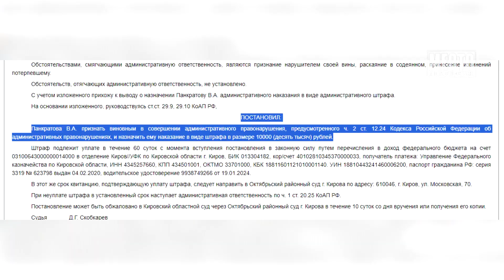Штраф за сбитого пенсионера на Чистопрудненской